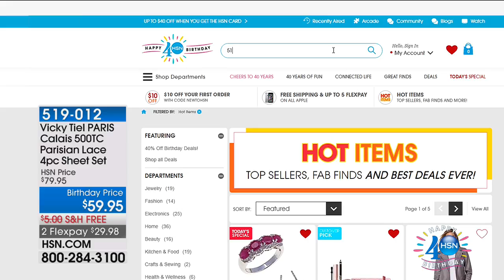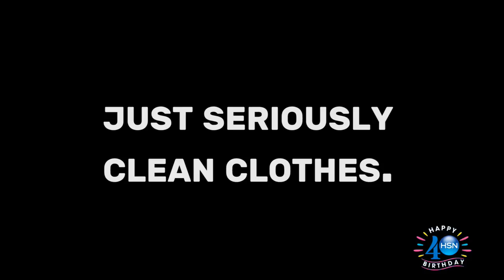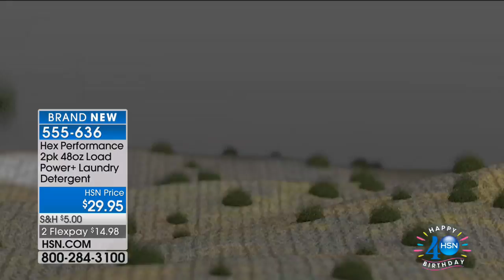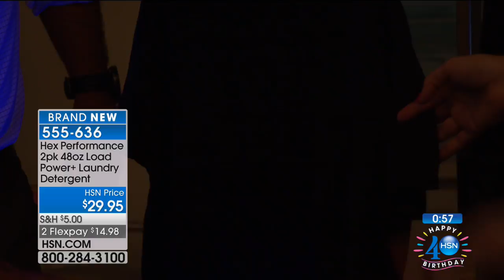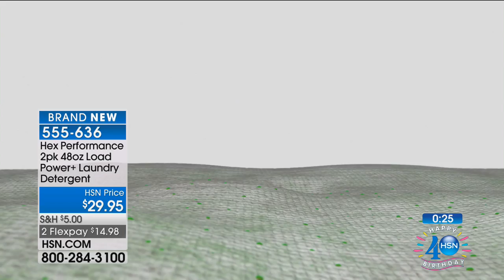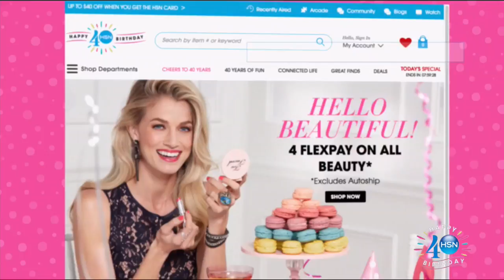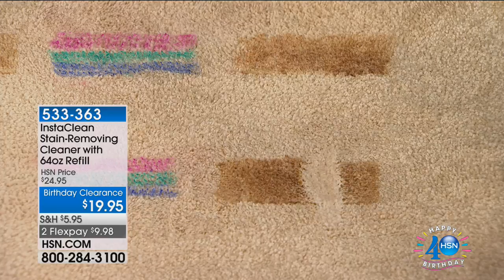HSN | Home Solutions Celebration 07.28.2017 - 02 PM